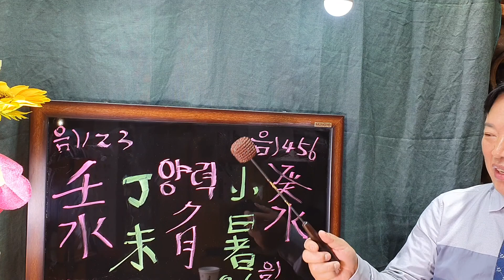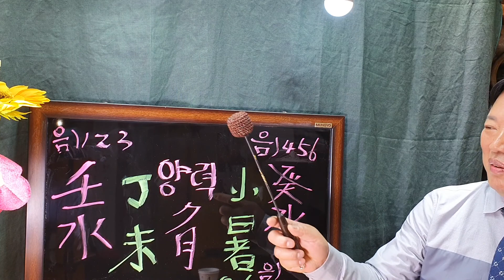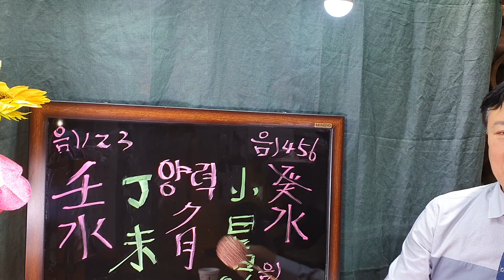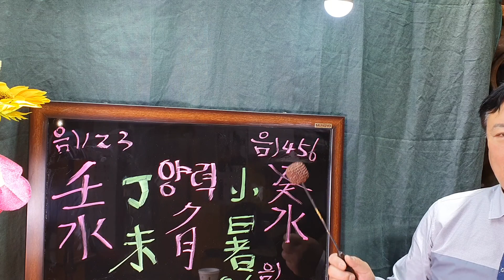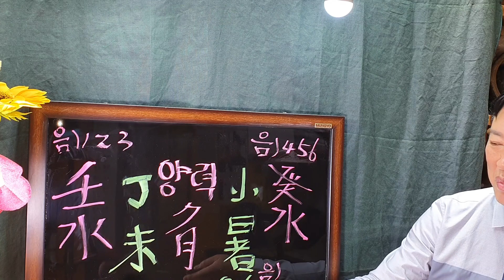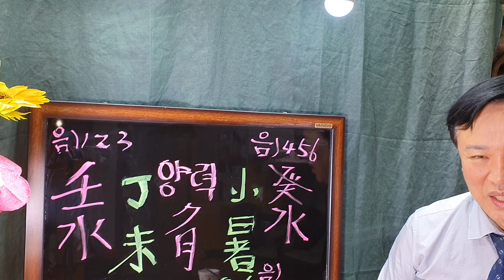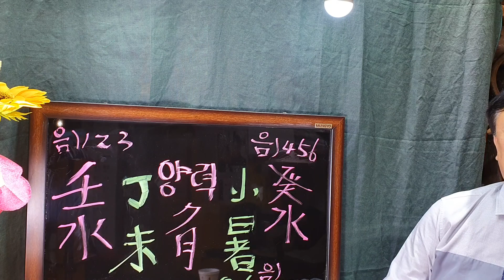임수일간♡계수일간(양력7월운세)sbs백년손님운세출연313회mbc국운출연ㆍ주간인물등다수언론등재ㆍ현포항에서30년철학관운영중 010 3534 6632